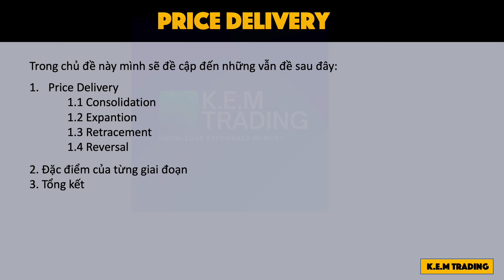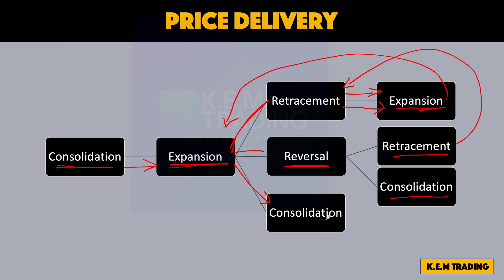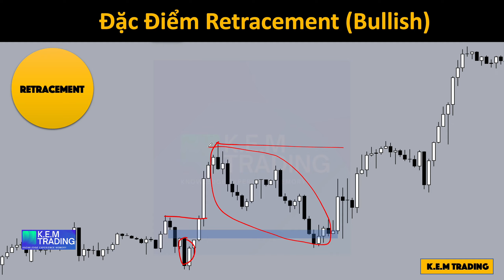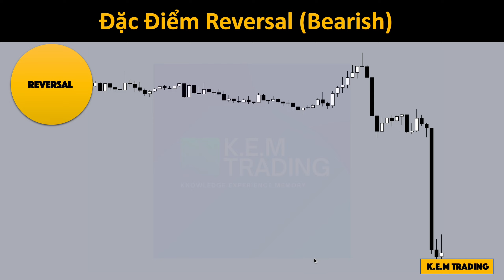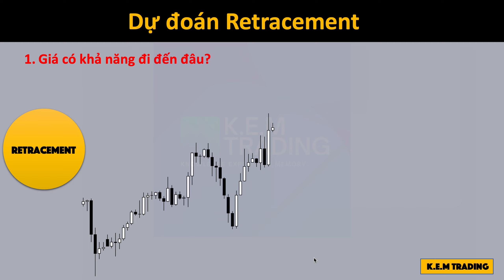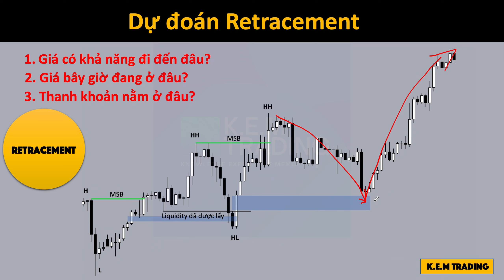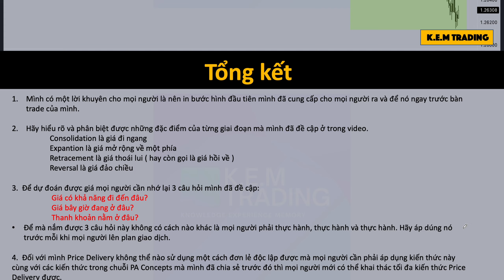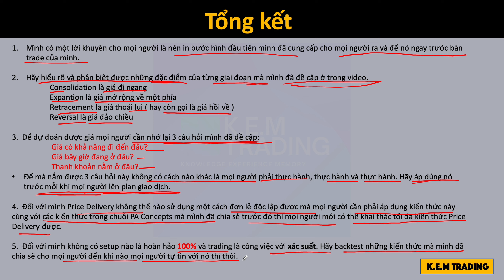ICT Concept / PA Concept Tập 18: Price Delivery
👉 aE đang trade Exness chưa được backcom, đăng ký link này KEM sẽ hoàn lại 100% tiền com
📚🌳🧠 K.E.M Trading:
- Hãy sáng suốt, KHÔNG mù quáng.
- Chỉ tham khảo, KHÔNG phải lời khuyên đầu tư.
- Có bản quyền, KHÔNG sao chép khi chưa được phép.

❌ Từ chối trách nhiệm:
- Thị trường luôn tiềm ẩn rủi ro, hãy chịu trách nhiệm cho quyết định của mình.
- Lý thuyết chỉ hiệu quả khi thực hành, hãy nghiêm túc và không đổ lỗi khi thất bại.